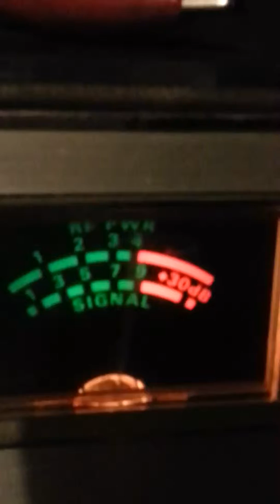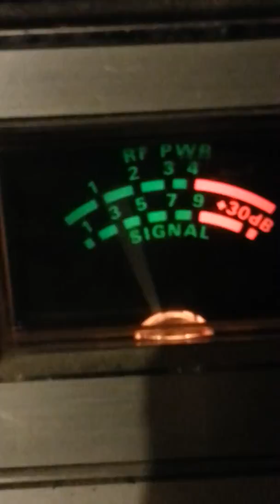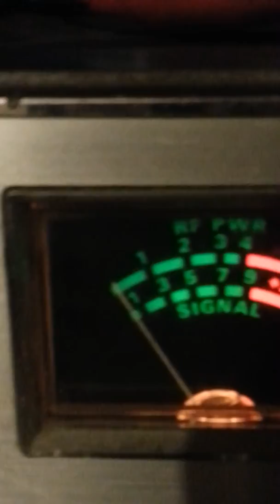Loco la yuca de los muchacho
Loco la  yuka  lo mu chacho 7 15